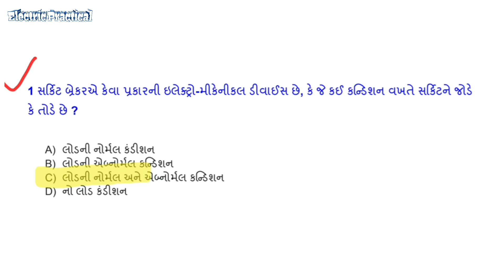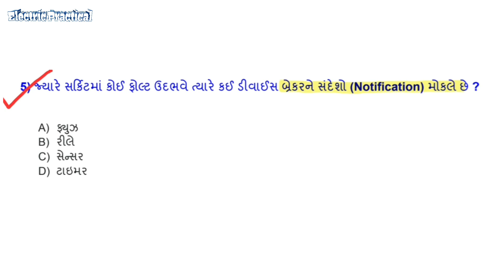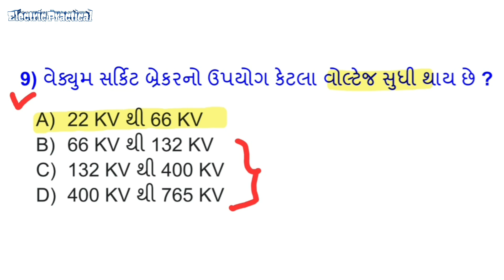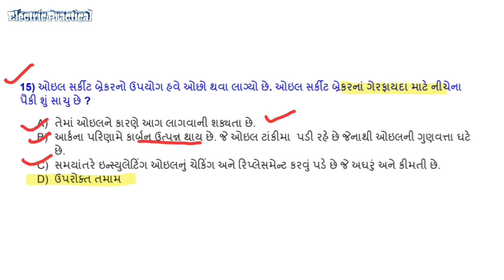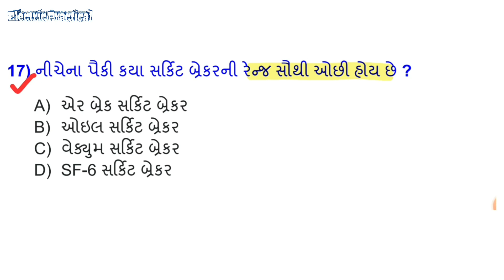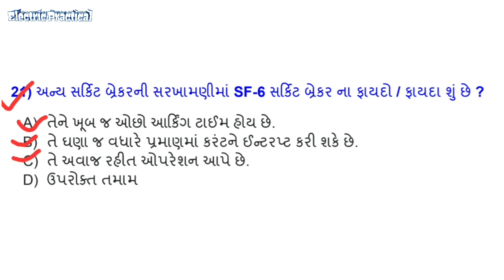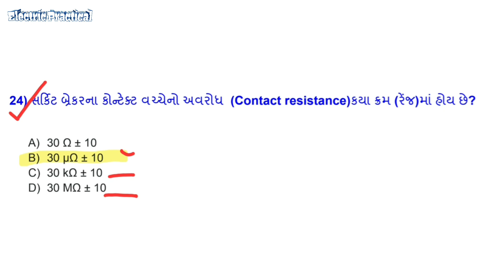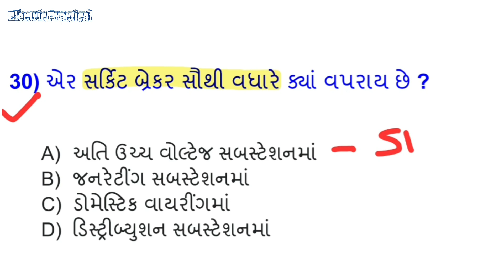Circuit Breaker and Relay Important MCQ :: ITI Electrician & Wireman :: Gujarati ::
Circuit Breaker and Relay objective questions and answers

Circuit Breaker MCQ
Relay MCQ

Nimi MCQ ON CIRCUIT BREAKER & Relay

Circuit Breaker MCQs Multiple Choice Questions and Answers

Relay MCQ for Wireman and Electrician

Relay and Circuit Breaker most important MCQ for competitive Exam

NIMI MCQ Circuit Breaker

MOST IMPORTANT MCQ OF CIRCUIT BREAKERS AND RELAYS

MCQ for ITI Electrician and Wireman

Bharat skill objective question Answer

NIMI mcq for ITI student

Circuit Breaker